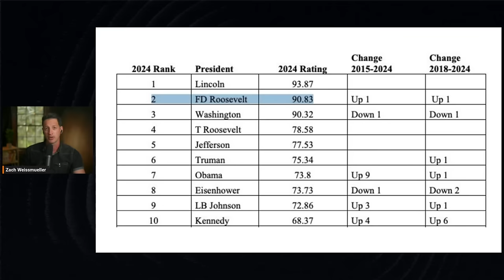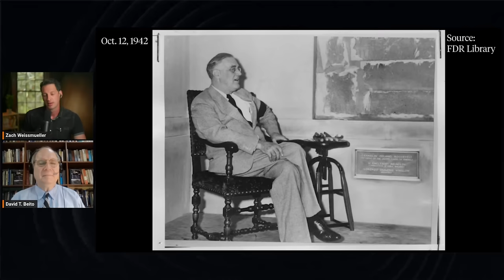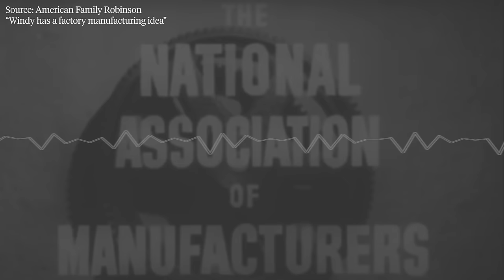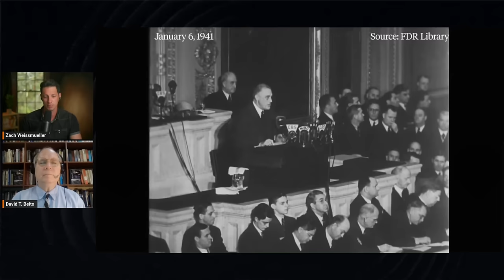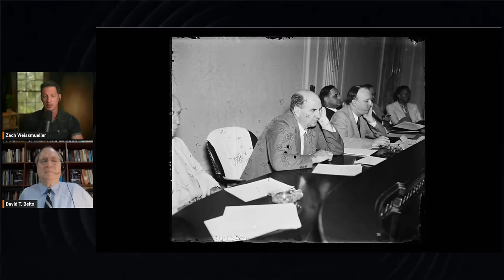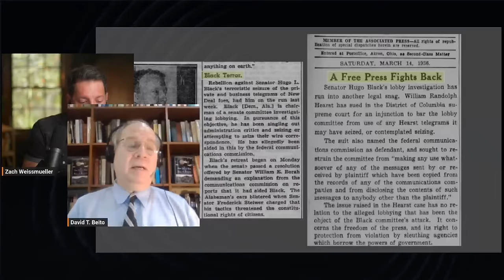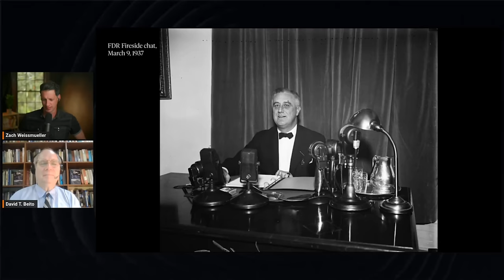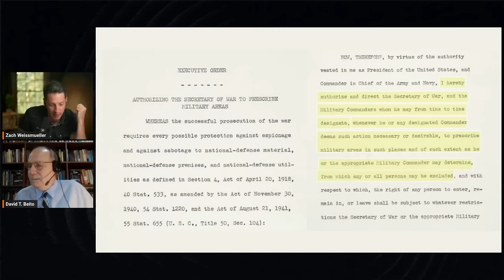Was FDR a tyrant? | David Beito | Just Asking Questions, Ep. 20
David Beito discusses his new book 'The New Deal’s War on the Bill of Rights: The Untold Story of FDR’s Concentration Camps, Censorship, and Mass Surveillance.'

Chapters:
00:00 Introduction
00:33 FDR's Legacy: A Closer Look at the New Deal's Impact on Civil Liberties
02:03 Exploring FDR's Authoritarian Tactics and Media Manipulation
05:00 The Power of Radio: FDR's Fireside Chats and Control Over Public Opinion
39:09 The Black Committee: The Beginnings of Mass Surveillance in America
44:38 The Black Committee's Investigation and Western Union's Resistance
45:26 The Extensive Telegram Surveillance Operation
48:09 Legal Battles and Public Outcry Against Privacy Violations
51:17 The Minton Committee's Further Overreach and the War on Fake News
58:13 FDR's Court Packing Plan and Its Echoes in Modern Politics
01:04:59 Revisiting FDR's Role in Japanese Internment
01:17:15 The New Deal's Dark Side: A Critical Reexamination
01:24:59 Reflecting on FDR's Legacy and Its Implications Today

Why has President Franklin Delano Roosevelt's dark side been hidden?

Scholars consistently rank FDR as one of America's greatest presidents. The 2024 Presidential Greatness Project Expert Survey ranked him number two, below Lincoln, and respondents to the Siena College Research Institute studies have ranked him number one in six out of seven survey years.

Perhaps it's understandable that the longest-serving president who saw the country through the Great Depression and a World War II victory would rank so highly. But do presidential scholars exhibit a major blind spot when it comes to the authoritarian aspects of FDR and his New Deal agenda? That's what today's guest argues in his book, The New Deal's War on the Bill of Rights: The Untold Story of FDR's Concentration Camps, Censorship, and Mass Surveillance.

Those civil liberties abuses, and how they permanently changed America and the relationship between citizen and state, are the subject of this episode. The book's author, David Beito, is an American historian and history professor at the University of Alabama and a research fellow at the Independent Institute.